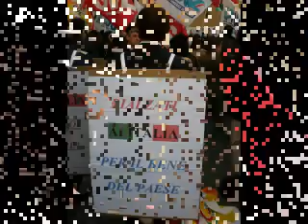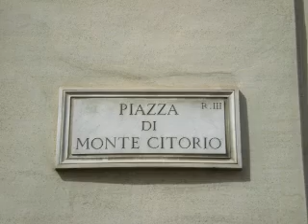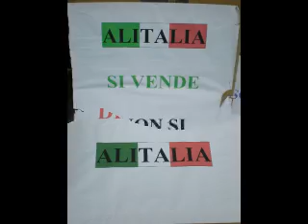Atitech La Marcia su Roma 10_04_08 Montecitorio 2a PARTE